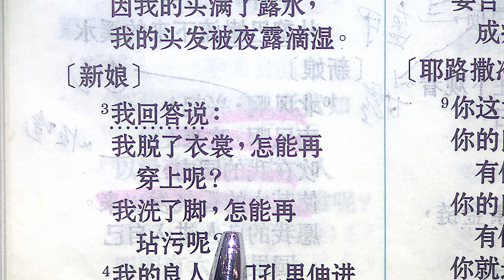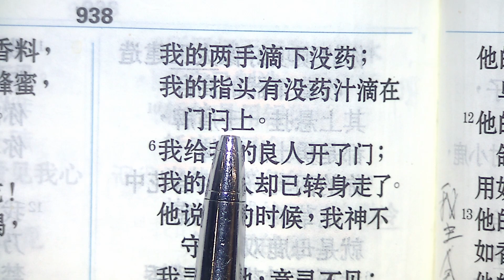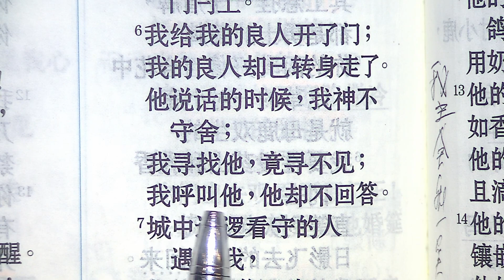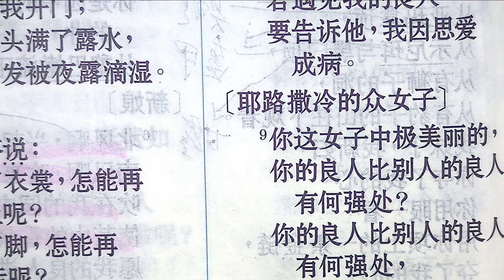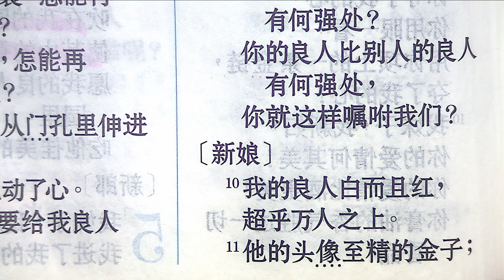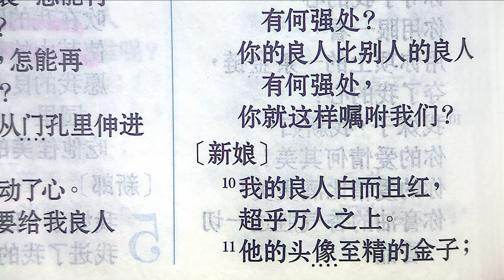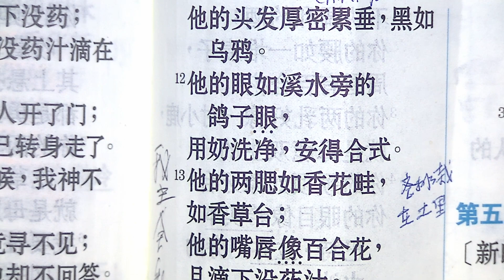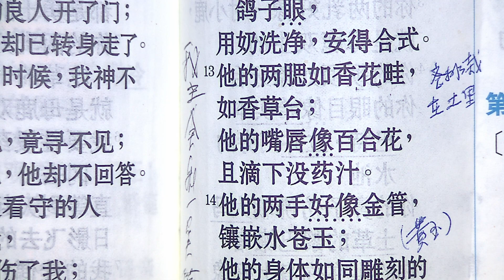14 雅歌 5章3至13节mp4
雅歌 Song of Songs
讲师：张施恩牧师
翻译：陈志强牧师
金链灵修神学院
锡安书房出品